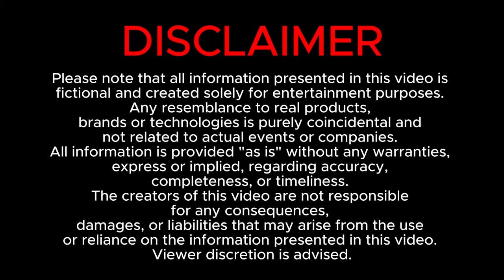Next Generation Underpants! Unreal Concepts of Underpants by Hitachi, Kawasaki, Siemens, Subaru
Step into the future of underwear technology with our imaginative concepts! Join us as we explore hypothetical innovations like the Hitachi High-Tech Huggers, Caterpillar Bulldozer Briefs, Kawasaki Ninja Knickers, Siemens Circuit Breaker Boxers, and Subaru All-Terrain Trunks. From advanced vibration features to all-wheel drive functionality, these designs offer a glimpse into a world of innovative and unconventional undergarments.

Welcome to the channel "BUT"